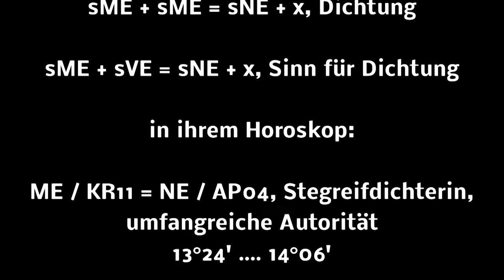Irma Holder, erfolgreiche Schlagertexterin.